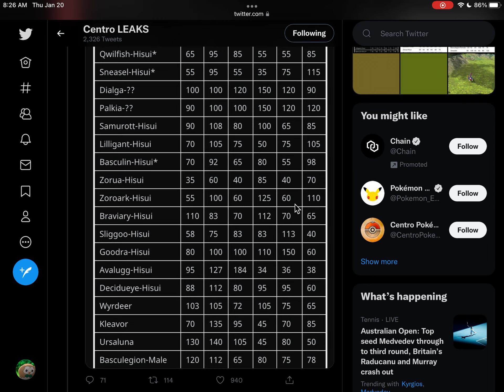EXACT STATS FOR ALL NEW POKEMON! Pokemon Legends: Arceus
Pvp/Competitive players hi there
bet you won’t click on show more!1!!1!1!1!1!!1

Yes, this is a video about pokemon/Pokemon. Specifically, Pokemon Legends of Arceus, or known as Pokemon Legends: Arceus. This is a video about a Pokemon Legends Arceus Leak, And falls into the Leaks category. No, this video does not feature Hisuian Typhlosion, Hisuian Decidueye, Hisuian Samurott, Hisuian Ursaring, Hisuian Arcanine, Hisuian Sneasel, Hisuian Voltorb, or Hisuian Electrode. This is Pokemon News (I guess) or Pokemon Leaks. Once again, just to be sure you understand, this is not Pokemon Legends Arceus Starters New Evolutions, pokemon legends starter evolutions, but instead, pokemon legends arceus gameplay, pokemon legends arceus leaks, all recorded by me, MintyGale. However, the clip is not from me. still cant believe arceus showed up lmao

All New Hisuian Pokemon / New Pokemon Legends Arceus Datamine
Pokemon Legends Hisuian Arcanine
Pokemon Legends Hisuian Typhlosion
Pokemon Legends Hisuian Decidueye
Pokemon Legends Hisuian Samurott
Pokemon Legends New Dialga Form / Pokemon Legends New Palkia Form